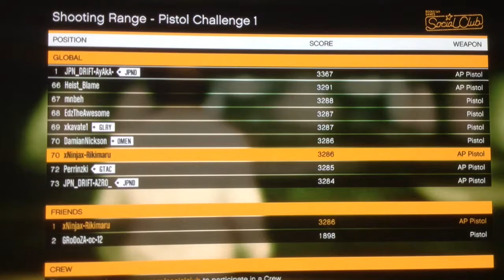Gun score WOW #1 JAPAAAAN!! ^^